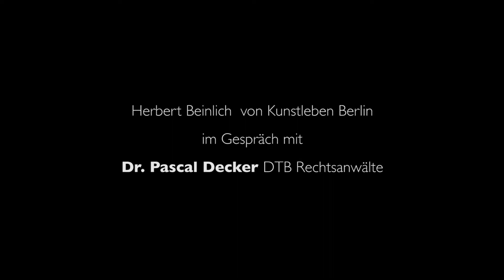Video: KUNSTKÖPFE - Dr. Pascal Decker - Digitale NFT-Kunst steckt noch in den Kinderschuhen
Einer der führenden Kunst-Rechtsanwälte, Dr. Pascal Decker, im Gespräch mit Kunstleben. NFT Kunst ist absolutes Neuland. Zivilrechtlich sei überhaupt noch nicht klar, was ein NFT tatsächlich ist. Auch das Steuerrecht kenne noch keine grundlegenden Entscheidungen zu NFT´s. Es gebe bisher nur Einschätzungen…

In der Kunstleben-Reihe Kunstköpfe sprich Dr. Pascal Decker, Partner bei der Berliner Kanzlei dtb-Rechtsanwälte, spezialisiert auf Kunstrecht und Aufsichtsratsvorsitzender bei artnet über digitale Kunst und den Verlinkungen zu klassischen Galerien.

„Ich bin ziemlich überzeugt, dass wir am Sprung sind von web2 zu web3. Die Menschen die jünger sind, werden da mitgehen. Zum Beispiel verkauft Adidas zurzeit die teuersten Modelle in der Blockchain, die machen virtuelle Schuhmodelle, die virtuell gehandelt werden und enorme Preise erzielen“, so Dr. Decker.

Welchen Anteil seine erste Freundin an seiner Kunstleidenschaft hat, wie ihn Kunst durch das Jura-Studium brachte, warum die Vorurteile der Politik gegenüber dem Kunstmarkt so stark sind und wie man dem begegnen kann, hörst du im Kunstköpfe Video mit Dr. Pascal Decker.

Kunstleben Berlin - Magazin für Kunst in Berlin | Art Magazin for Art in Berlin
Hier findest du uns  |  Here you can find us:

*Dienstleistungen für Galerien und Künstler | Services for galleries and artists*